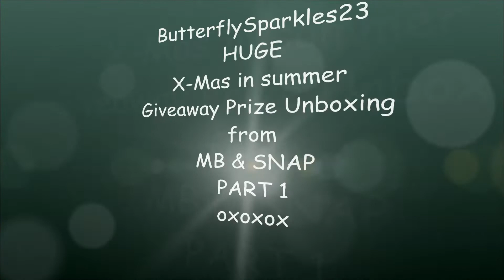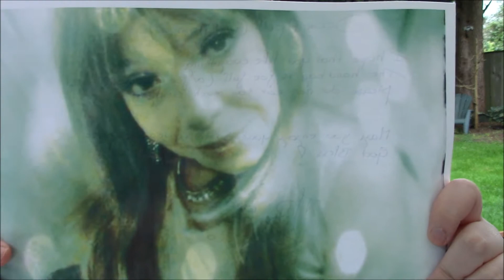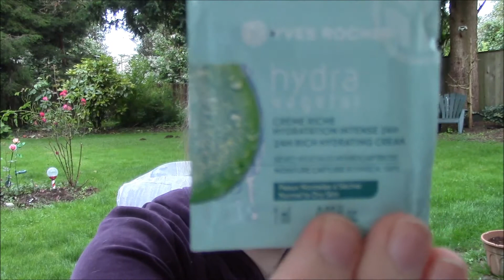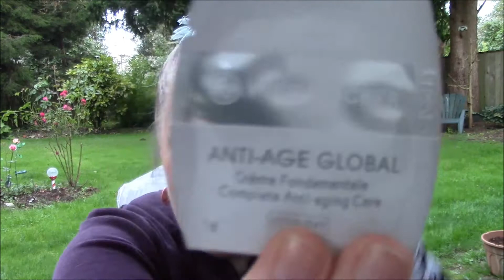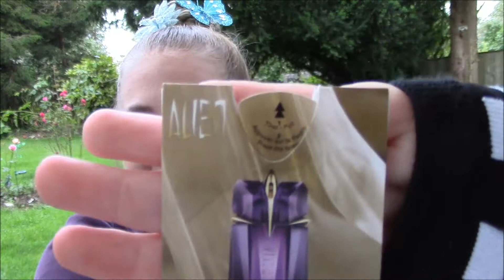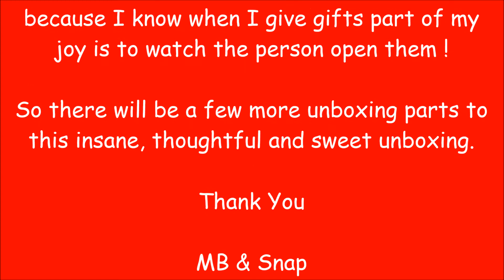My Giveaway Prize From MB Rhais Unboxing - Part 1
***OMG CRAZY I LOVE YOU MB***
Hi all my beautiful butterflies, so if you didn't know yet I won MB Rhais' Summer Giveaway. This ain't your normal prize, this is X-Mas in June. and it is so huge. MB is from Belgium and sent me a huge box full of amazing gifts. It was so big I had to break this unboxing into more than one video lol. MB is the sweetest person you could ever hope to meet, and having her in my life is the best gift of all.
You can check me out on Instagram @bluenova23
If you want to write me a letter I will always write back.
Canada
V1M2S1